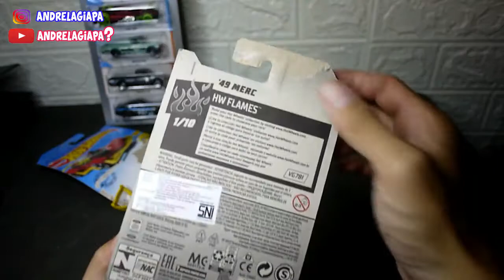2020 HW FLAMES review hotwheels flame 49 merc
2020 HW FLAMES review hotwheels flame 49 merc. ini adalah pengalam buka salah satu hw flames paling keren.